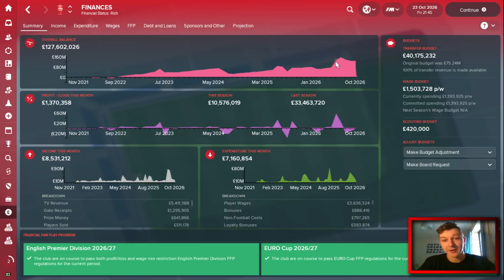The Lincoln Loco - RUNNING AWAY WITH IT - Lincoln City FC - Football Manager 2018 - S10 E03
Welcome to TomFM! In today's Football Manager 2018 video the Lincoln Loco continues and we're running away with it! (It being the Premier League and our Europa League group) Today, Lincoln City FC take on Stade Rennes in Europa League Group I before we face our first real test of the Premier League season as we take on Liverpool.